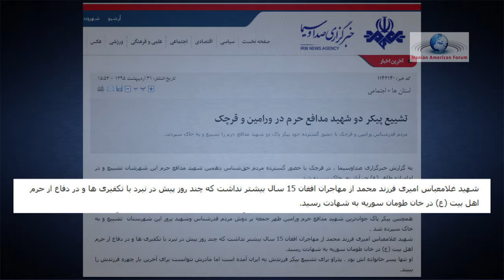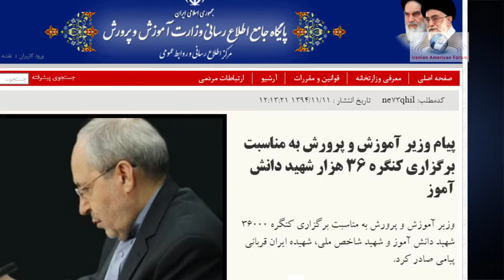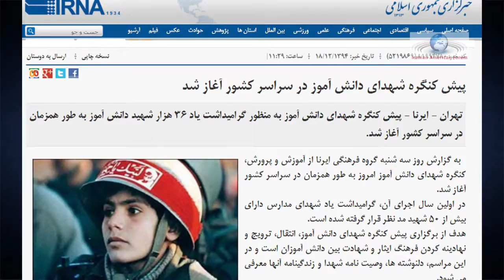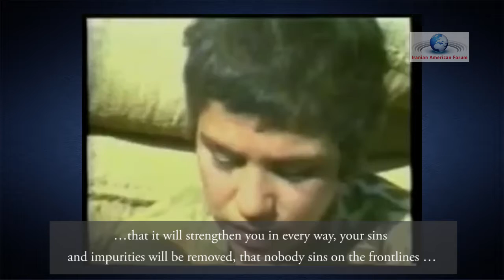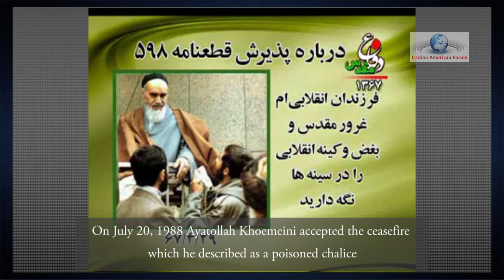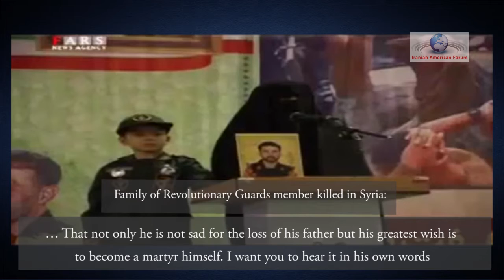Iranian regime using children in its war machine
Hassan Dai, Iranian American Forum, October 2017
Since the start of the Syrian civil war, the Iranian regime has been sending underage fighters to Syria, some of whom have been killed or injured. Moreover, Iranian regime is using children, especially the children of Revolutionary Guards killed in Syria to advance a large scale propaganda campaign designed to influence public opinion and find new recruits, including children for its Syrian war campaign. In this report we also review Iranian regime’s use of child soldiers during the Iran Iraq war. According to Iranian official figures, 36000 school students, a large number of them under 15, were killed.